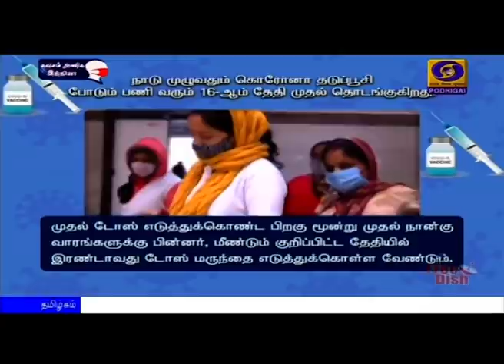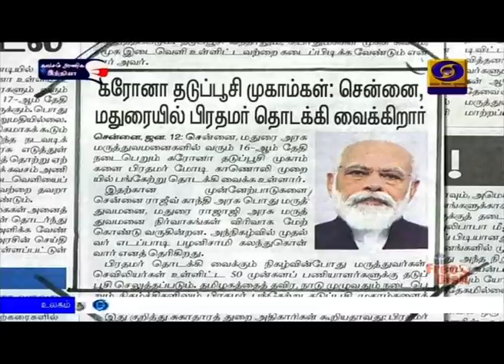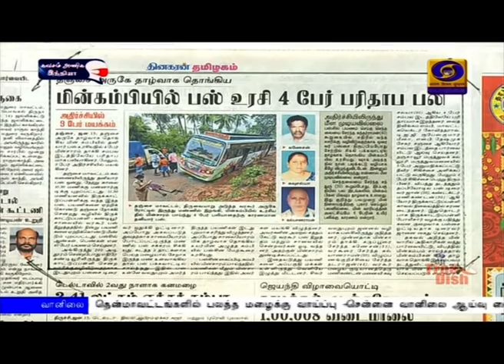பொதிகை காலை 8.00 மணி செய்திகள் [13.01.2021]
1)  அரசியலுக்கு வர இளைஞர்களுக்கு பிரதமர் நரேந்திர மோதி அழைப்பு - தேசிய இளைஞர் நாடாளுமன்ற திருவிழாவின் நிறைவு நிகழ்ச்சியில் உரை.

2)  ஆயிரம் நோயாளிகளுக்கு ஒரு மருத்துவர் என்ற இலக்கை இந்த ஆண்டுக்குள் எட்ட நடவடிக்கை - மத்திய சுகாதாரத் துறை அமைச்சர் ஹர்ஷ்வர்தன் உறுதி.

3)  சென்னை வந்து சேர்ந்தது கொரோனா தடுப்பு மருந்து - விருப்பப்பட்டவர்களுக்கு மட்டுமே தடுப்பூசி போடப்படும் என்று தமிழக சுகாதாரத் துறை விளக்கம்.

4) தமிழகத்தில் போகிப் பண்டிகை இன்று கொண்டாட்டம் - நள்ளிரவு முதல் பழைய பொருட்களை கொளுத்தியதால் அதிகாலையில் எங்கும் புகைமூட்டம்.

5) அபுதாபி ஓபன் டென்னிஸ் போட்டி - அரையிறுதியில்  கிரீஸ் வீராங்கனை மரியா சக்காரியை வீழ்த்தி இறுதிச் சுற்றுக்கு முன்னேறினார் சபலென்கா.